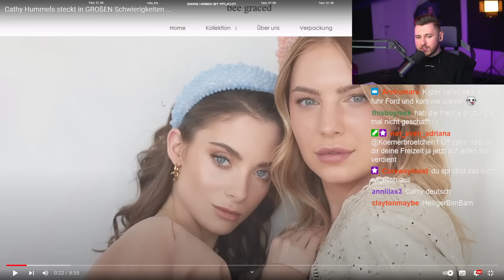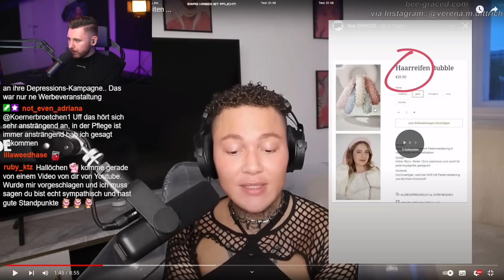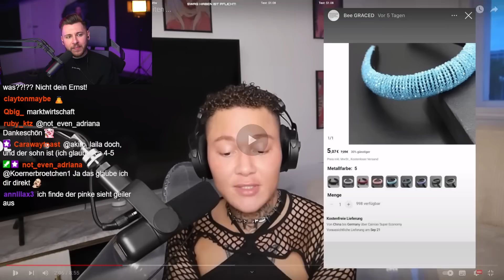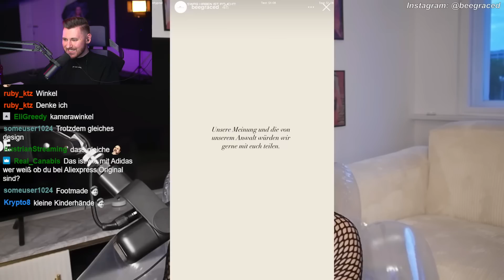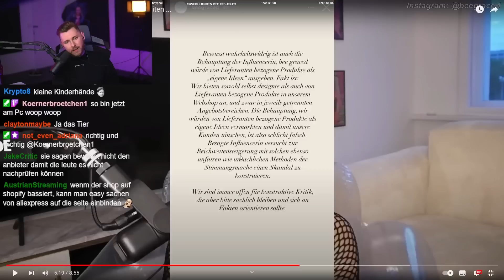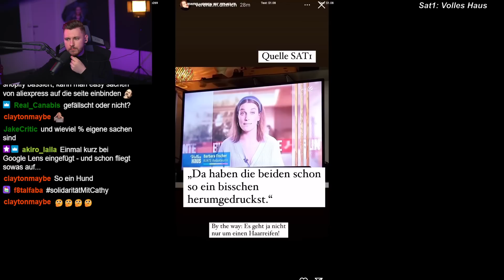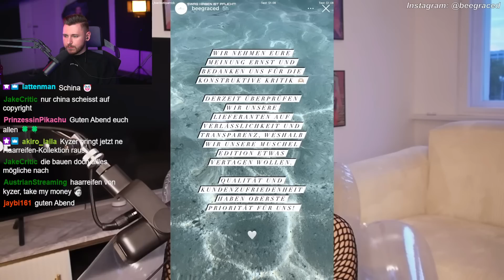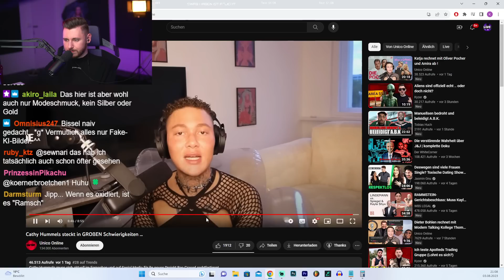Großes Drama um Cathy Hummels' Marke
Test Ponyhof